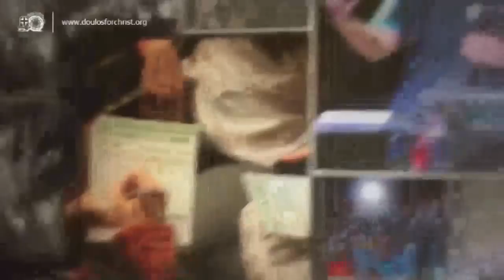Why We Need To Go To Church 3 by Bishop Oriel M. Ballano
World Trade Center Tent, Pasay City